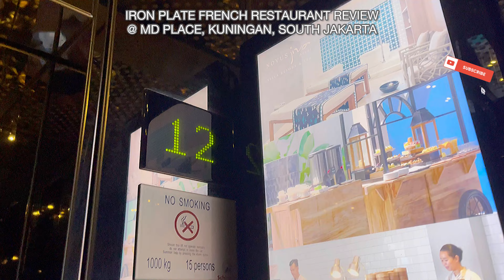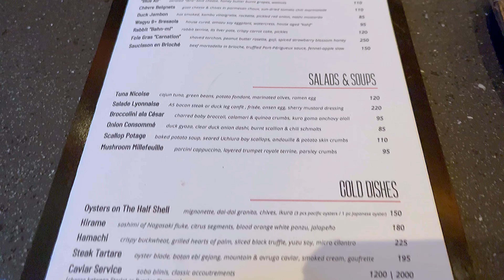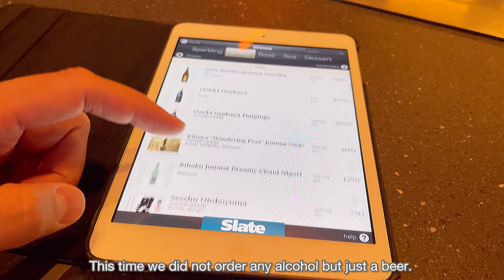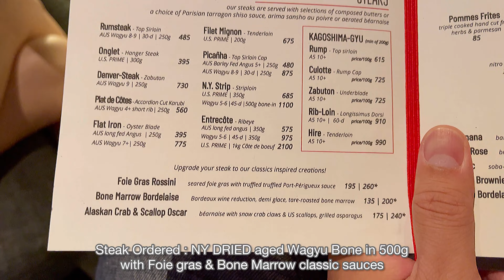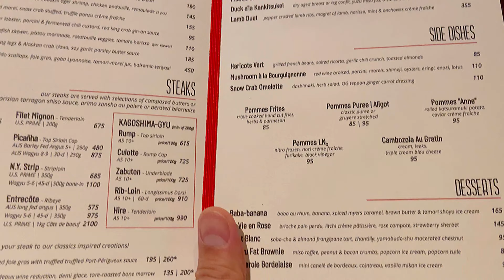IRONPLATE FRENCH RESTAURANT REVIEW PART 1 /2 @ MD PLACE SETIABUDI KUNINGAN SOUTH JAKARTA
IRON PLATE FRENCH RESTAURANT REVIEW PART 1 /2 @ MD PLACE SETIABUDI KUNINGAN SOUTH JAKARTA

MDA RESTAURANT
WABI SABI
AGED & BUTCHERED
ANIMALE
CARBON
MD ENTERTAINMENT

UNIQUE FRENCH CUISSINE WITH TEPPANYAKI STYLE
SPECIALISED CHEF WORK FOR YOU
SPECIAL SERVICE

OCTOBER 2022 visit

ORDER PART 1 :
Candy Crushed
Sapporo beer
BLUE AIR
RANGOONs
Duck Jambon
Croque Monsieur
AMERICAN WAGYU STRIPLOIN 500g Mb5-6
Foie Gras rosini
Bone marrow SC
FISHERMAN’s Papillote
Paella Cigars
FINAL BILL BON